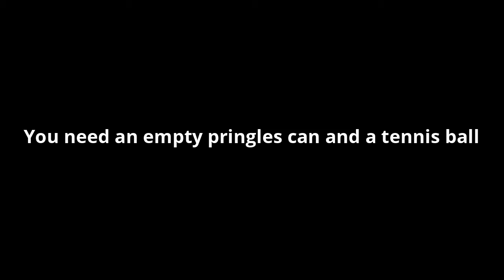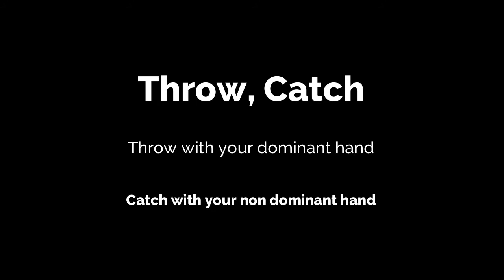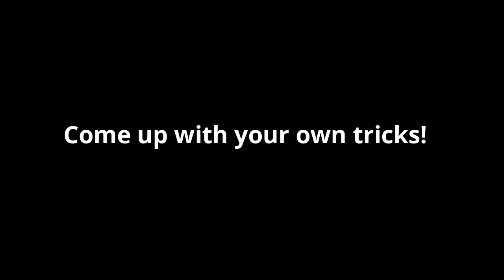Pringle Can Challenges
Use just a tennis ball and a pringles can to complete these challenges.  To master the skills do each ten times in a row with out a fumble.